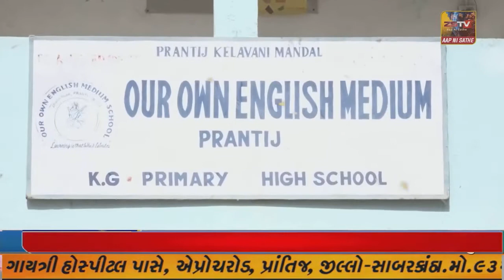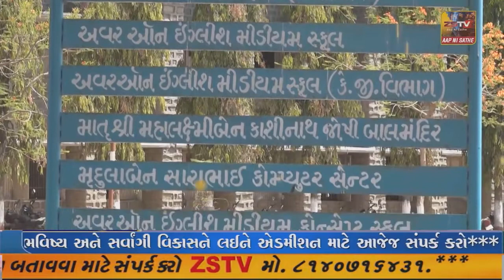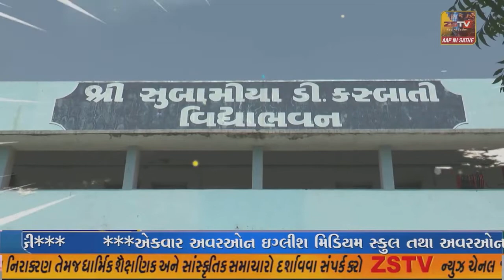પ્રાંતિજ ના અવરઓન હાઇસ્કુલ ખાતે તાલુકા કક્ષા ના યોગ દિવસ ની ઉજવણી કરવામા આવી